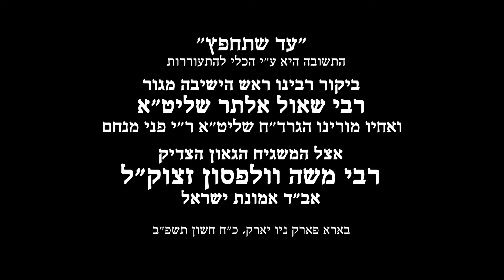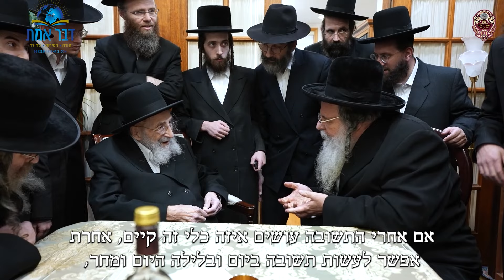ר' שאול אלתר ביקור אצל ר' משה וולפסון זצוק''ל - תשפ''ב | R' Shaul Alter Visits R' Moshe Wolfson Z"l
"עד שתחפץ" - התשובה היא ע"י הכלי להתעוררות

ביקור רבינו ראש הישיבה מגור רבי שאול אלתר שליט"א
ואחיו מורינו הגרד"ח שליט"א ר"י פני מנחם
אצל המשגיח הגאון הצדיק רבי משה וולפסון זצוק"ל
אב"ד אמונת ישראל

בארא פארק ניו יארק, כ"ח חשון תשפ"ב